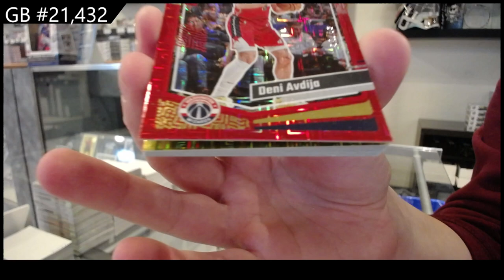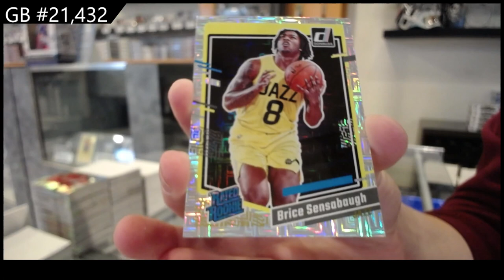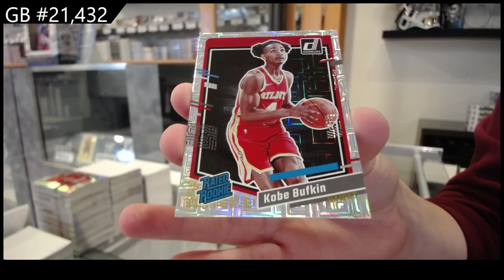2023-24 Panini Donruss Choice Basketball Box Break - CNC #21,432